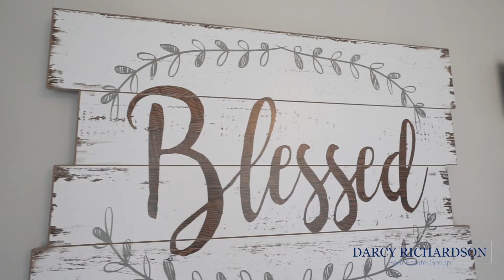**SOLD** 42 Trufal Avenue, Welland - $429,900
Nestled on a beautiful dead end street in a quiet neighbourhood of Welland, this 3 bedroom brick bungalow with a detached garage has been renovated from top to bottom. Not a detail has been missed in this home – from the stunning light fixtures, to the perfectly appointed kitchen, to the massive yard, this one here is a keeper! The living room in this home is gorgeous, offering tons of natural light with large windows and is open-concept to the brand new kitchen, providing the perfect entertaining space. Complete with three bedrooms on the main floor and the convenience of a 4-piece updated bathroom, the layout of this home is ideal. In addition to this stunning main floor, the basement is fully finished with a separate entrance and features a huge recreation room with it's own kitchen, a magnificently finished 3-piece bathroom, along with an office, and a functional laundry room. Numerous updates made to this home include: new light fixtures (2018), replacement windows, back deck and front porch (2018), vinyl flooring throughout (with exception of bedrooms) (2018), new kitchen (2018), updated bathrooms (2018), furnace (2009), and updated electrical panel with 100AMP service (2018). With over 1,900 square feet of finished living space, this completely renovated turn-key property is waiting for the perfect family to make it their home.